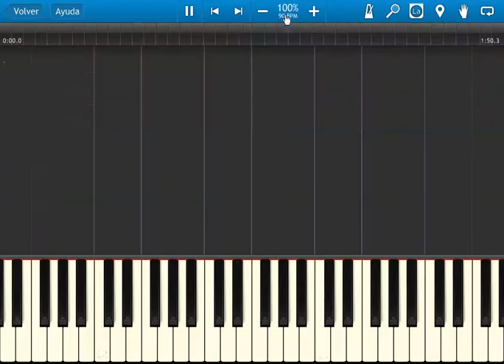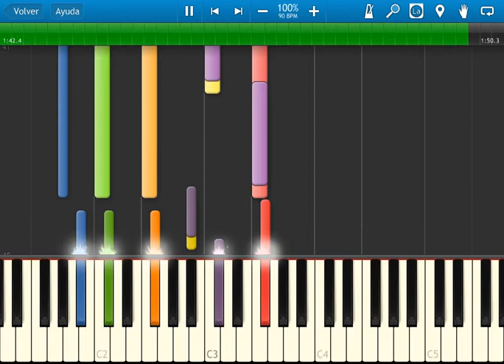Fire Emblem 4 - disc 1 ost 10 - Flowing of Time - synthesia